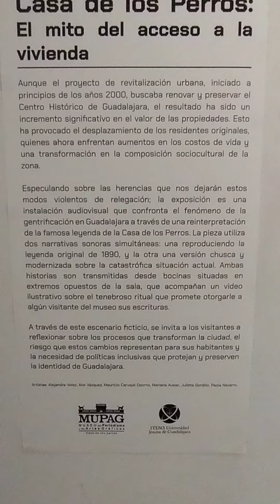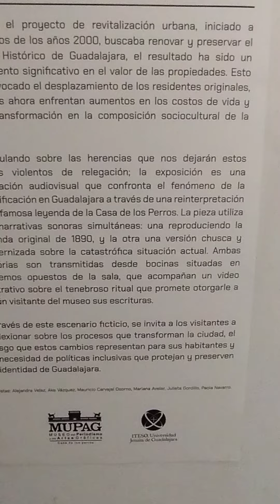letrero dela casa Delos perros de Guadalajara Jalisco México